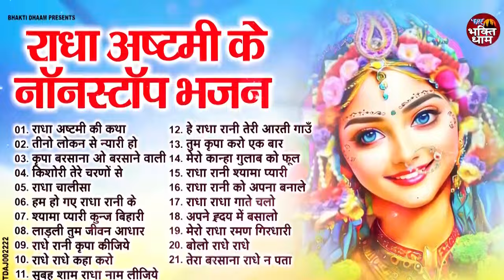राधा अष्टमी का No 1 भजन | Nonstop Radha AshtamiKe Bhajan |Radha Ashtami Bhajan | Radha Ashtami 2024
1. राधा अष्टमी की कथा 00:00
2. तीनो लोकन से न्यारी हो राधा रानी हमारी 16:33
3. कृपा बरसाना ओ बरसाने वाली 20:51
4. किशोरी तेरे चरणों से 26:42
5. राधा चालीसा 32:06
6. हम हो गए राधा रानी के 38:08
7. श्यामा प्यारी कुन्ज बिहारी 43:26
8. लाड़ली तुम जीवन आधार 51:07
9. राधे रानी कृपा कीजिये 58:20
10. राधे राधे कहा करो 01:03:51
11. सुबह शाम राधा नाम लीजिये 01:09:29
12. हे राधा रानी तेरी आरती गाउँ 01:13:44
13. तुम कृपा करो एक बार 01:19:22
14. मेरो कान्हा गुलाब को फूल 01:25:08
15. राधा रानी श्यामा प्यारी 01:30:59
16. राधा रानी को अपना बनाले 01:36:51
17. राधा राधा गाते चलो 01:41:47
18. अपने ह्रदय में बसालो 01:47:03
19. मेरो राधा रमण गिरधारी 01:52:04
20. बोलो राधे राधे 01:59:32
21. तेरा बरसाना राधे न पता 02:03:33

LTDAJ002222